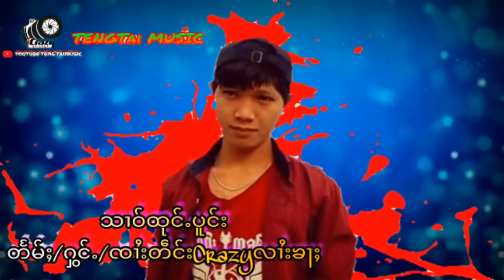สาวทุ่งโปง - จายเต็ง | သၢဝ်ထုင်ႉပူင်း - ၸႆၢးတဵင်း [OFFICIAL MV]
ၵႂၢမ်း  -  သၢဝ်ထုင်ႉပူင်း
ႁွင်ႉ   -  ၸႆၢးတဵင်း  လႆၢးၶႃႈ
တႅမ်ႈ -  ၸႆၢးတဵင်း

เพลง  :  สาวทุ่งโปง
ศิลปิน :  จายเต็ง  ลายคะ
คำร้อง :  จายเต็ง

1 ไหม้แลฮักไหน้
2 จ่อง สู มี ไผ
3 สาวทุ่งโปง
4 ตาง ฮัก เมตต่า แม่
5 ก่ามโวดป๋านอ๋อน
6 เต๋สืบย่างเจิ่งหือ
7 น้องสาวไตย

Creative Record ၶရီးဢေထိပ်ႇ ရဵၵ်းၶွတ်ႇ เพลงไทยใหญ่ ครีเอทีฟ ၶွင်ႉCR